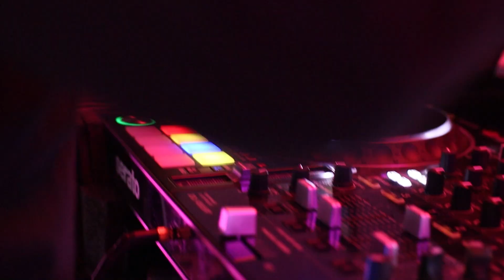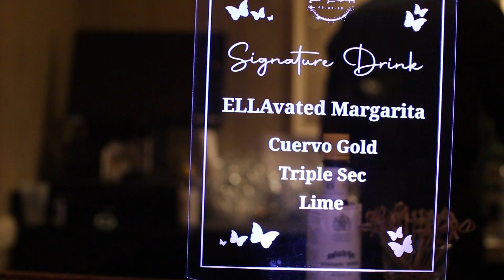Ella’s Bat Mitzvah | Northampton Valley Country Club | Xplosive Entertainment | MC Dylan Weisman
Ella’s bat mitzvah at the Northampton Valley Country Club in Richboro, PA was an exceptional celebration for Emma, her friends and her family.  Entertainment provided by Xplosive Entertainment's MC Dylan Weisman and crew.  Check our and enjoy the recap video.